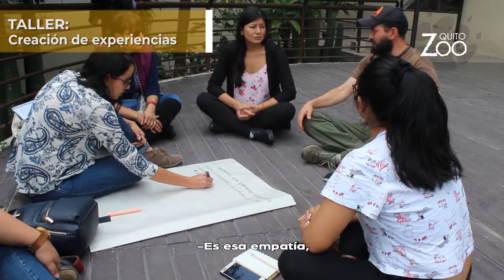Día Mundial de la Educación Ambiental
La Educación Ambiental es clave para responder a la crisis medioambiental y construir relaciones entre el ser humano y la naturaleza.
Desde el Zoo de Quito, celebramos el EA26 con varios espacios de reflexión y aprendizaje.
¡Te invitamos a ver estas vivencias en el video!

Síguenos y entérate más del Zoo de Quito.